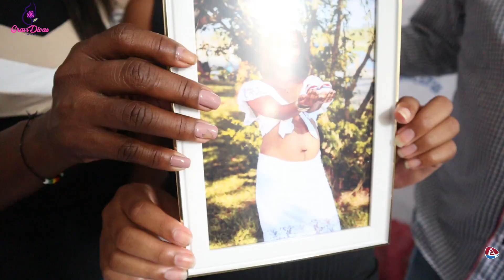GRAVIDIVAS Projeto Ass. Social de Ubaitaba